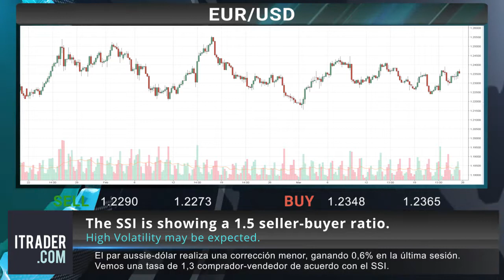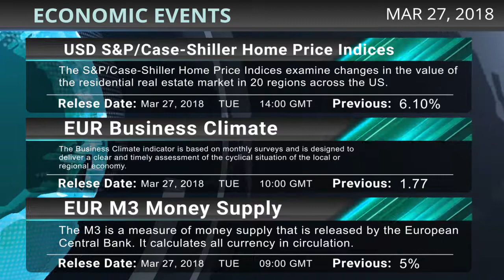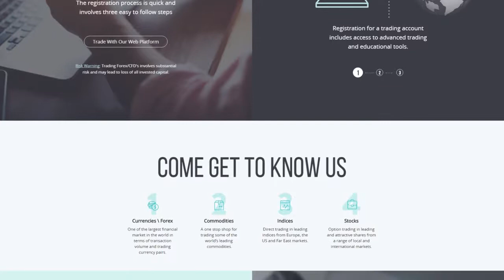ITRADER.COM - Reseña diaria del mercado -27-03-18